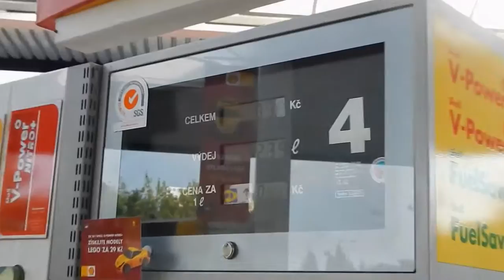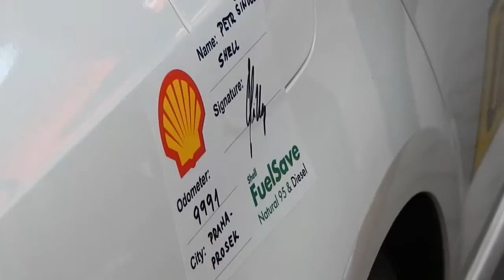Expedice Nordkapp - 3512km na 2 nádrže nafty (spotřeba 2,8l/100km)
Expedice Nordkapp je extrémní jízda na spotřebu. S vozem Škoda Octavia III se posádka pokusí dojet na nejsevernější bod Evropy Nordkapp, kam se dá dojet autem. Spotřeba nafty však musí být 2,8l/100km